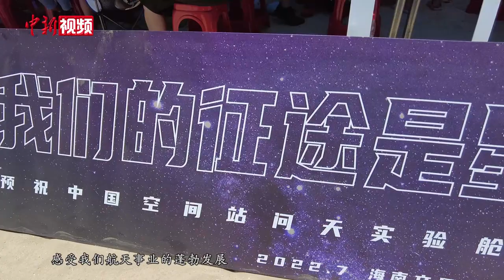“问天”发射引发海南航天旅游热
7月24日14时22分，搭载问天实验舱的长征五号B遥三运载火箭，在中国文昌航天发射场成功点火发射。

当前正值暑假，不少亲子家庭专程前来观看火箭发射。文昌市龙楼镇淇水湾人山人海，民众在沙滩上早早架起“长枪短炮”，准备记录火箭发射的全过程。

火箭发射带动了文昌旅游一波小高潮。位于龙楼镇海边村南海港的云卷云舒海景客栈，当日上午不断有客人入住。据客栈主人祝影介绍，除自己的客栈外，周边的农家乐、餐厅也很火热，整个龙楼镇几乎都是“一房难求”“一桌难求”。

亲子家庭除现场观看火箭发射外，还希望借此机会让孩子们进一步了解航天知识。（李宇凡 陈英清）